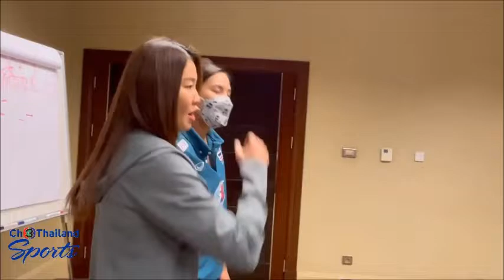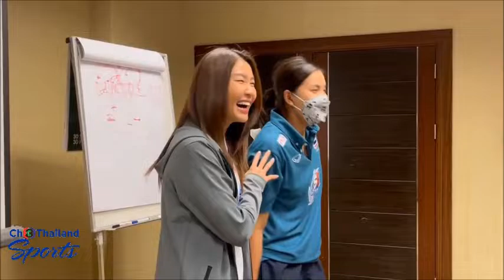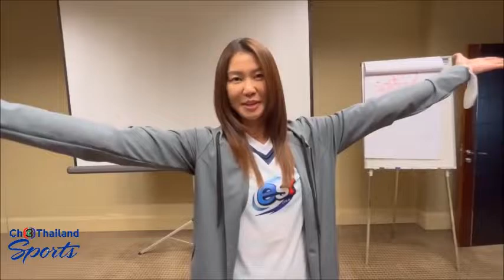[Eng Sub] Nootsara Tomkom with the Thai team before THA-TUR VNL finals